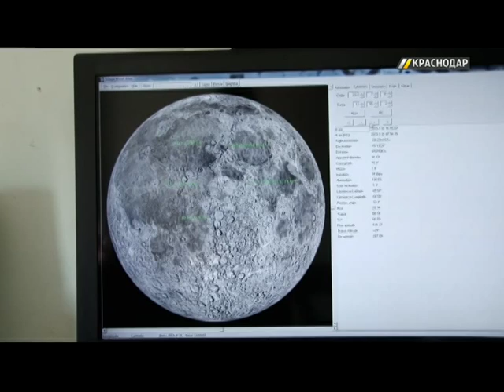Краснодарцы смогут наблюдать «голубую Луну»